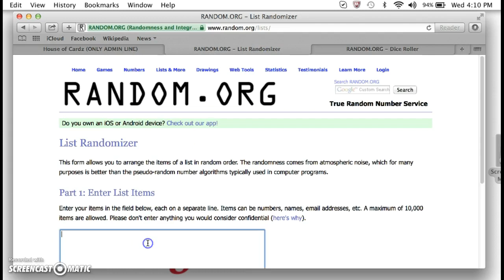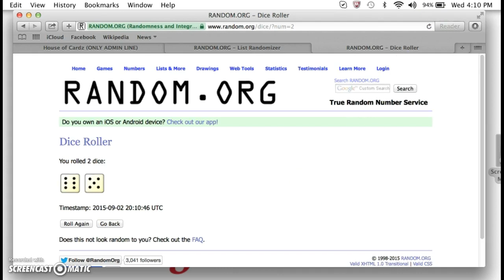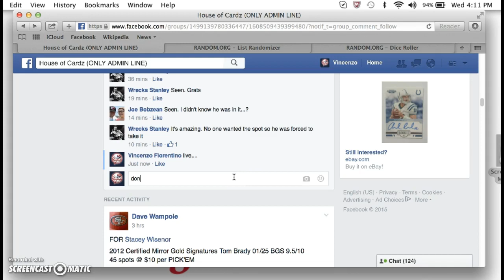lebron mini #2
thanks